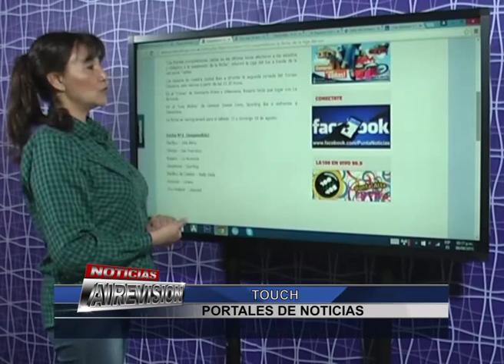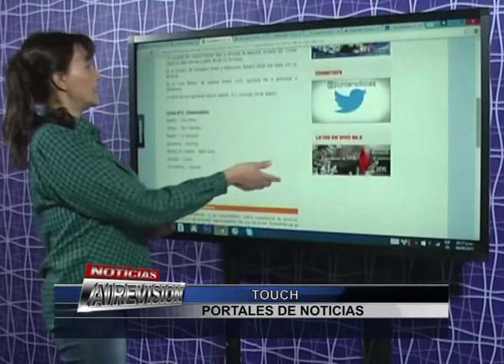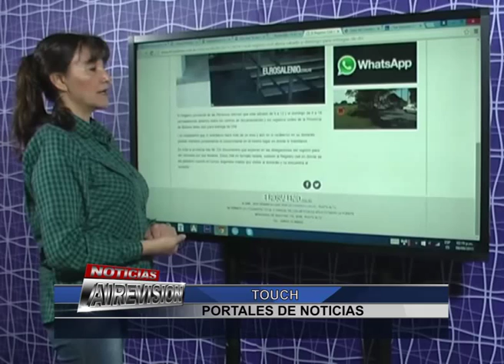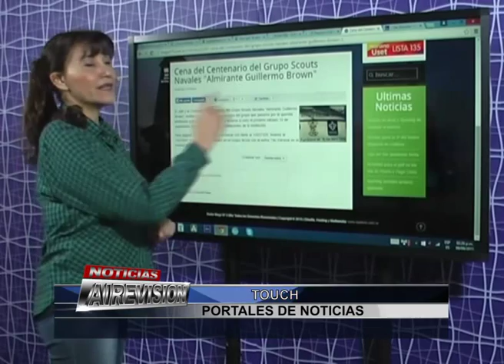5 portales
Jueves 06/08